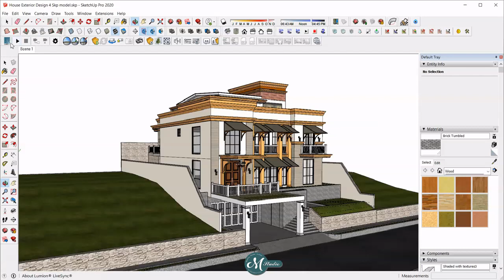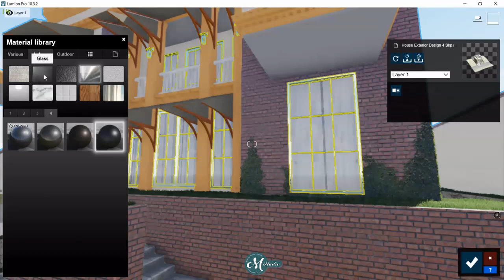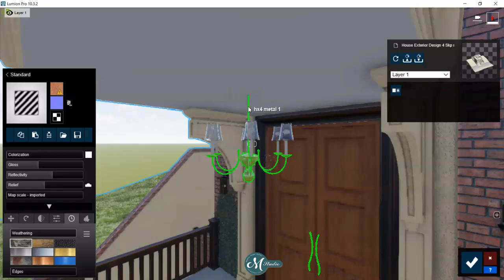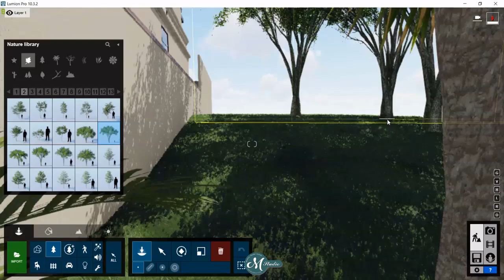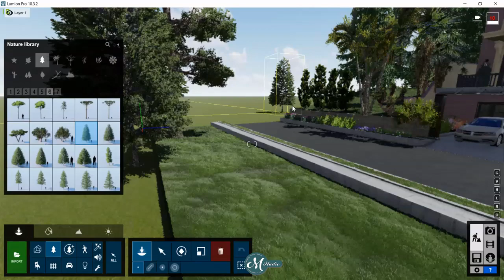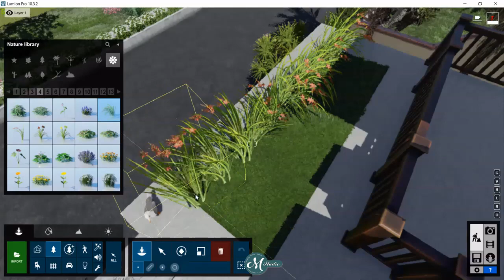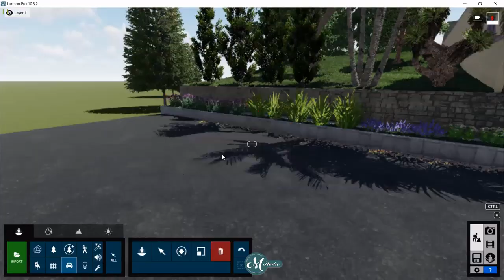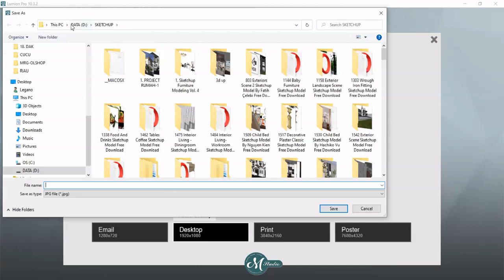TUTORIAL LUMION 10 SETTING REALISTIC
Video Tutorial Render setting 30 menit fasad rumah render cepat menggunakan lumion 10.3 menggunakan model sketchup